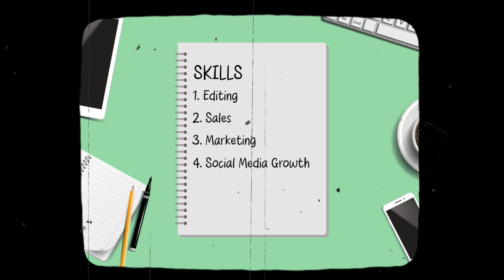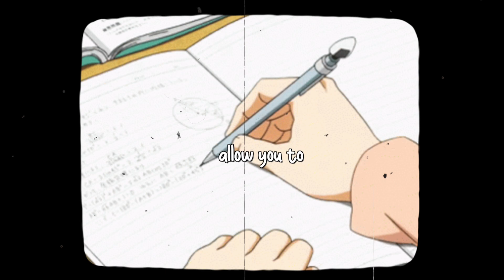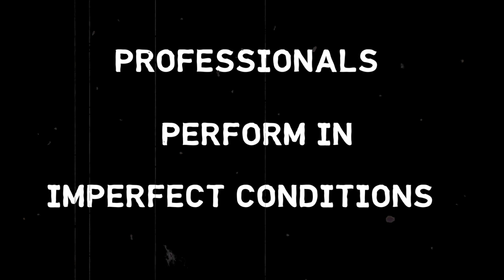Becoming disciplined is easy, actually